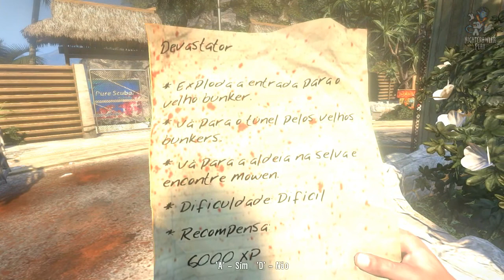Dead Island #16 - Distribuindo comida // Indo para o hotel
O jogo se passa na ilha ficcional de Banoi, na Papua Nova Guiné, local que possui um grande resort tropical. O jogo começa na manhã após uma grande festa quando os 4 personagens principais são acordados com uma ressaca daquelas por uma voz no sistema de emergência que os ajuda a evacuar o hotel. Lá eles descobrem que a população de ilha foi infectada por um vírus que os transforma em zumbis. Após serem atacados pelos zumbis, eles são salvos pelo salva vidas local Sinamoi que acredita que os 4 são imunes ao vírus. Depois os sobreviventes tem que fazer inúmeras tarefas para se manterem vivos enquanto esperam que o resgate os salvem daquela ilha.